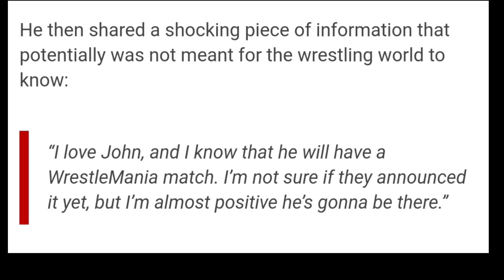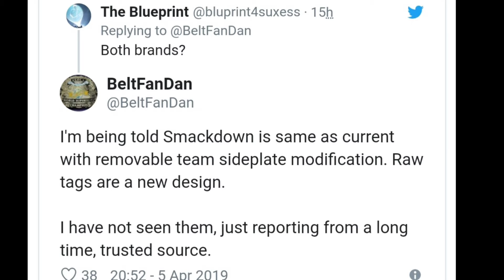John Cena in Wrestlemania 35 confirmed by Kurt Angle | TDN 04 Wrestle TV Hindi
This video is about Wrestling News in Hindi where we have some exciting news from the world of wrestling
we have nxt takeover results and some news with john csna Wrestlemania plans revealed by kurt angle and new tag team belts for raw.
also kushida signed with wwe nxt.